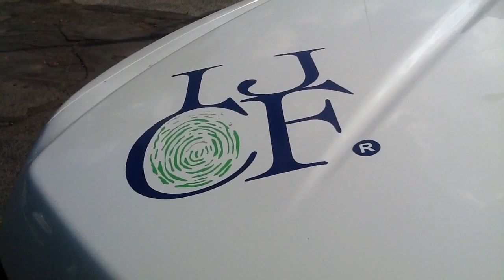Matan a hombre en la Colonia Monraz